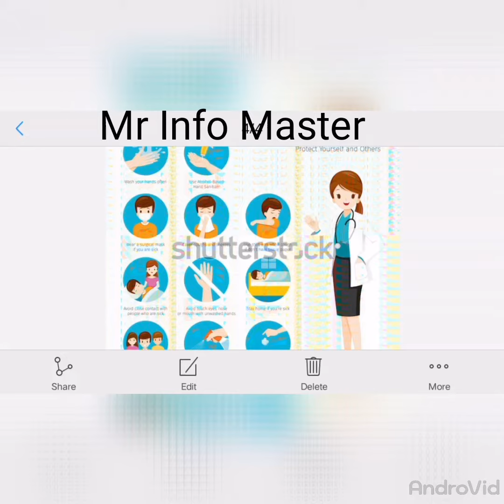coronavirus sy bachny ka tarika